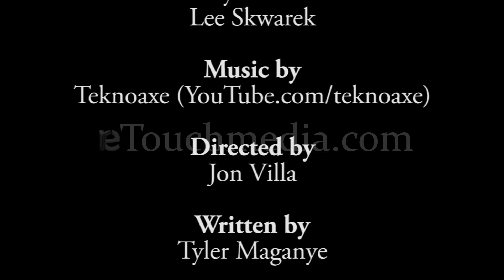Intellectual Conversations of Single Men 4 - Nipples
A serious discussion on the function and purpose of the male nipple